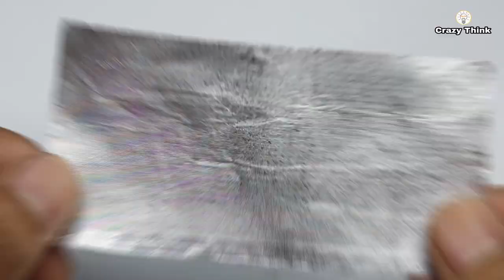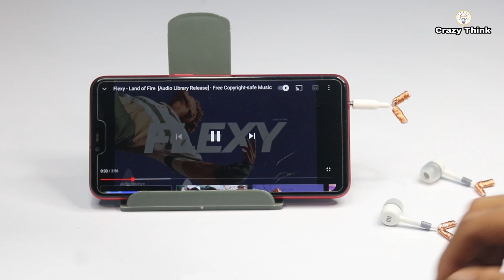How To Make Wireless Earphone at Home - Using old Earphone And Tv Remote Sensor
➤I am Show About How To Make Wireless Earphone at Home - Using old Earphone And TV Remote Sensor

➤IR Reciver Black